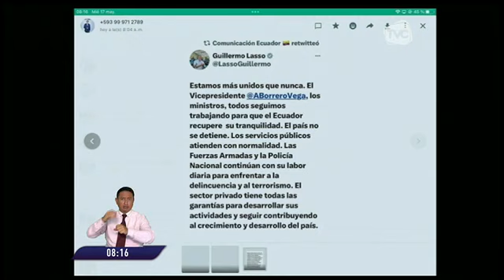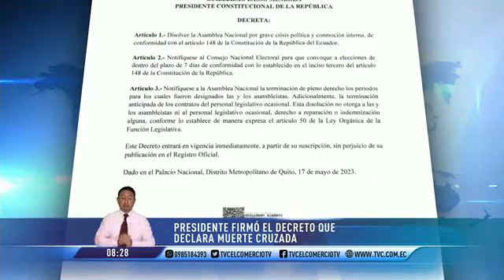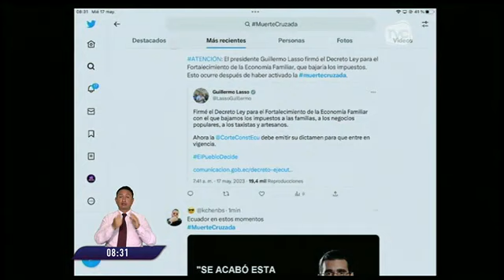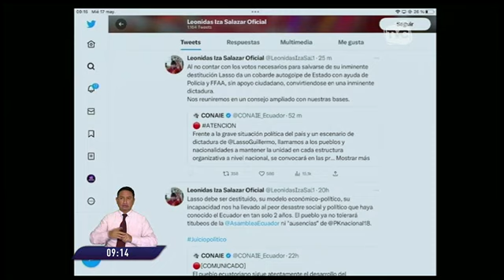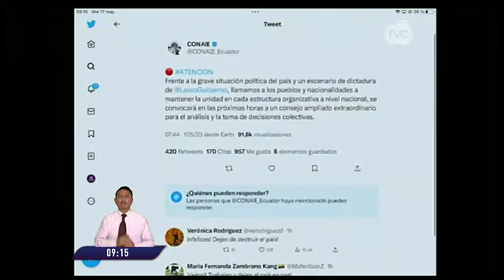TVC en la Comunidad: Programa del 17 de mayo de 2023